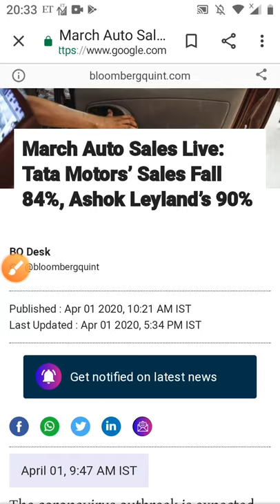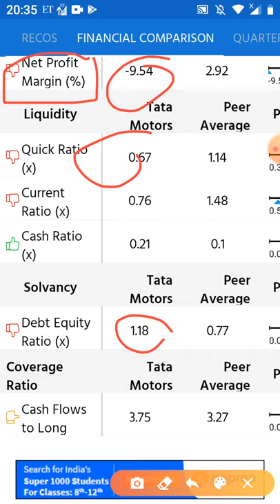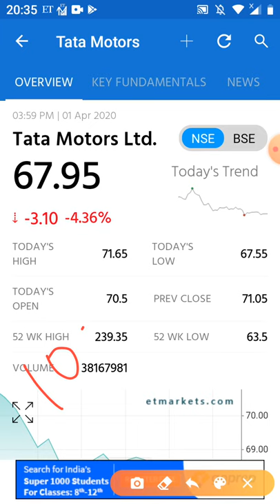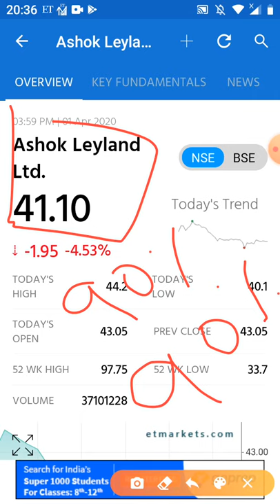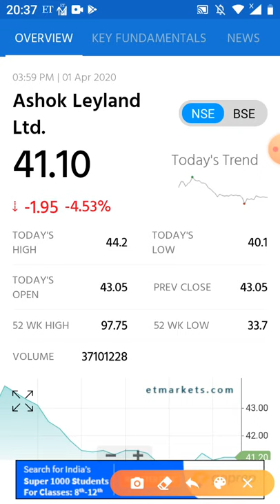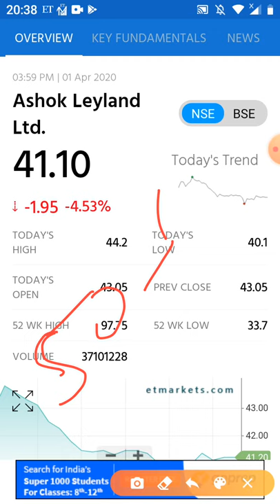आपके पास है यह 2 शेयर जो डर था उससे भी बड़ी गिरावट 90%